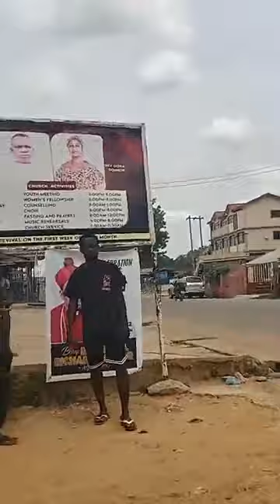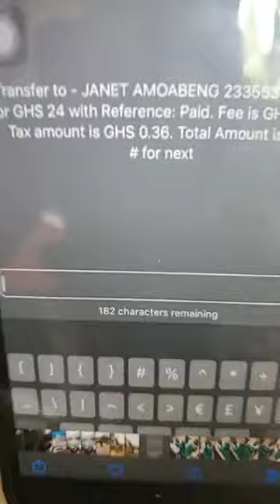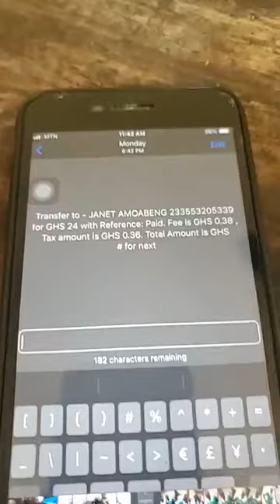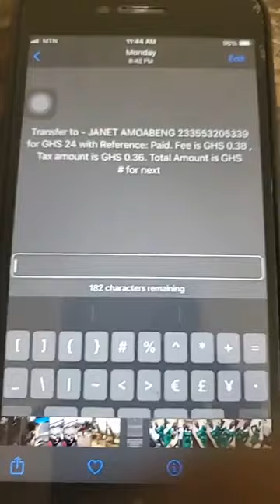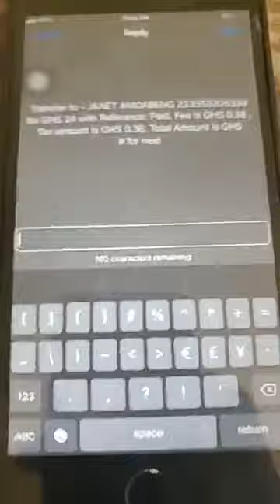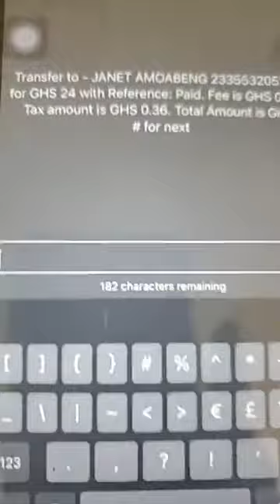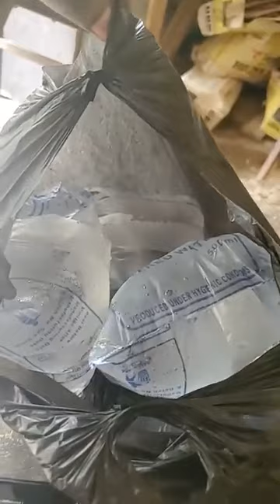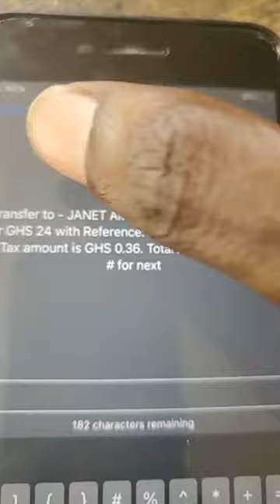The Natural Resources Doesnt belong to Akufo-Addo but Us! Retract E-Levy- Nana Shady Fires Hard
Agya Pa Deal is a Sham and must be Stopped by Ghanaians! E Levy is a Scam and must be fought against